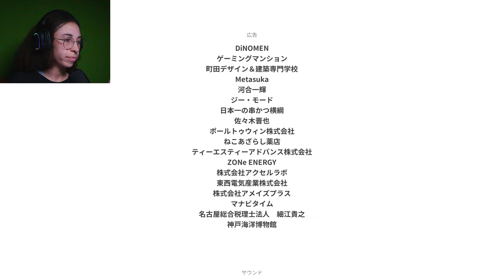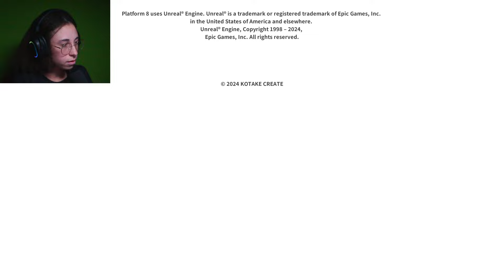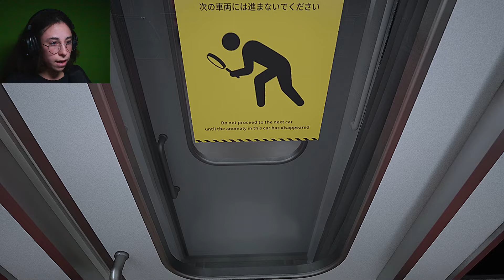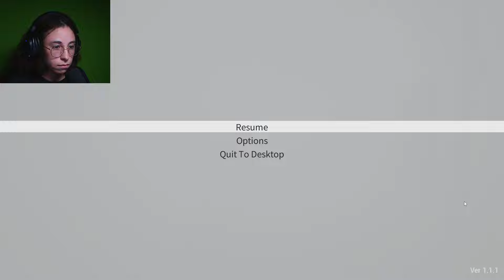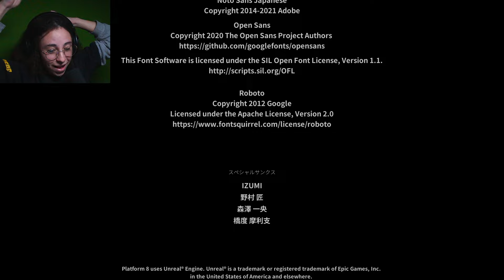O QUE TEM NESSE TREM?! | Platform 8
Você está preso em um trem que funciona para sempre.
Fique de olho em anomalias e encontre uma saída. Por favor, esteja ciente de quaisquer anomalias de trem.

P.S.: Eu adoro ler comentários! '3' 💜